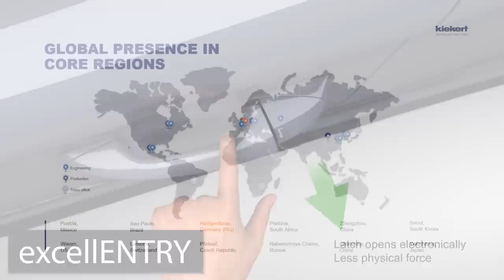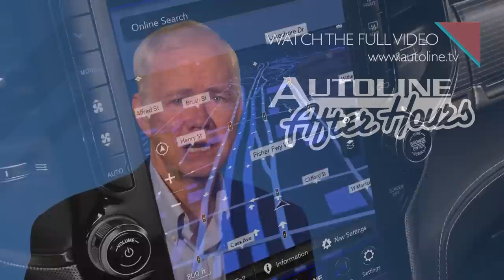Porsche Tests VR Tech, Hyundai & Aptiv Form JV - Autoline Daily 2681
0:07 Hyundai And Aptiv Form AV Joint Venture
0:51 UAW Strike Continues into Second Week
1:42 Global Sales Beginning to Slow
2:54 Tata Motors Plans New EV
3:16 Arcimoto Gearing Up for EV Launch
3:52 Faraday Future Plans New Attack
4:59 Porsche & Holoride Test VR Technology
5:52 FCA Hiring Gamers for Design